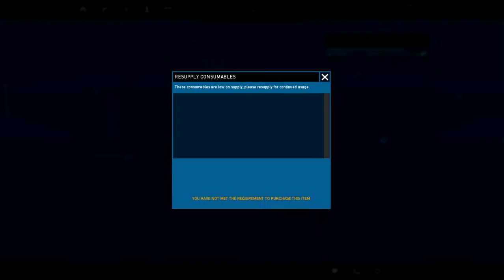GRO episode 4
sam on GRO again